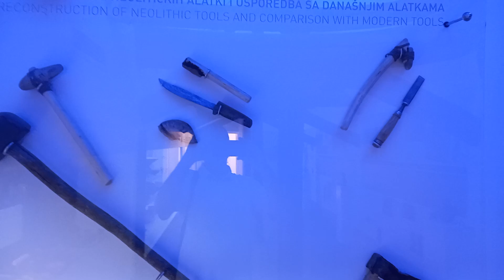ARHEOLOŠKI MUZEJ U OSIJEKU - APRIL 2024.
Arheološki muzej Osijek osnovan je 28. travnja 2005. godine te djeluje do današnjeg dana na Trgu Svetog Trojstva u Tvrđi. U prošlosti je obuhvaćao zgradu nekadašnje Glavne straže na Trgu Svetog Trojstva i tzv. Kuću Brožan na Trgu Jurja Križanića.

Muzej je svečano otvoren 16. studenoga 2007. godine. Otvorenju je nazočio ministar kulture Republike Hrvatske Božo Biskupić. 2012. godine Arheološki muzej pripojen je Muzeju Slavonije.

Arheološki muzej danas raspolaže s 980 m² izložbenog prostora. Zgrada Glavne straže služi kao izložbeni prostor za posjetitelje, dok Kuća Brožan služi za urede muzeja i radionice.

Muzej ima dvije dvorane koje su pogodne za različita kulturna događanja kao što su promocije, koncerti, privremene izložbe, predavanja, konferencije, projekcije, kazališne predstave, prezentacije i ostale kulturne manifestacije.

Muzej se još sastoji i od višenamjenskog atrija natkrivenog staklenom kupolom površine 222,2 m² s 150 mjesta za sjedenje te multimedijske konferencijske dvorane površine 58,7 m² s 50 mjesta za sjedenje uz koju je dodatna prostorija pogodna za domjenke.

AMO je jedini specijalizirani muzej u istočnoj Hrvatskoj za istraživanja i iskapanja. Osim toga, jedan je i od uglednijih muzeja u Republici Hrvatskoj. Više je informacija dostupno na web stranici